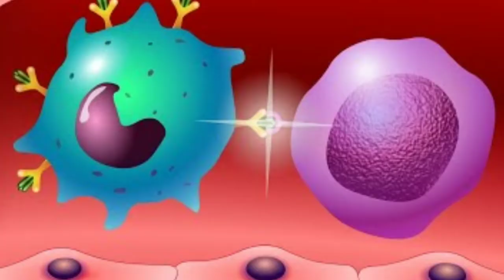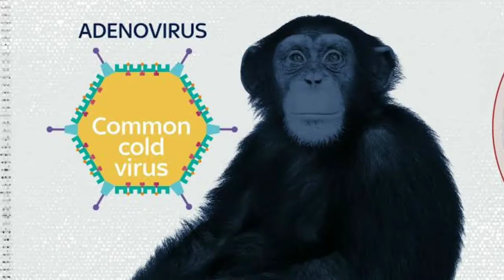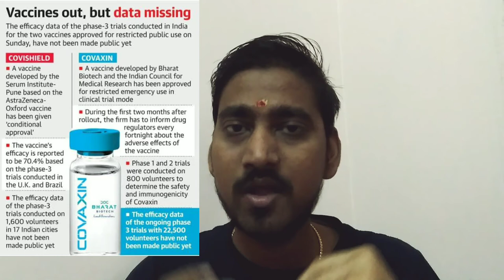கொரோனா தடுப்பூசி எது யாருக்கு சிறந்தது?COVISHIELD vs COVAXIN Which is Best?How Vaccine work in Tamil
கொரோனா தடுப்பூசி எது யாருக்கு சிறந்தது?Covaxine Vs Covishield Which is Best?How works Vaccine Tamil

Explaining the difference between Covaxin vs Covishield and which might be better for you?

This video discusses about the difference in efficacy claimed between different covid vaccines.

covishield vs covaxin, covid-19 vaccine, coronavirus vaccine, covaxin vs covishield, important questions related to corona virus, covaxin covishield, covaxin vs covishield explained, covaxin vs covishield which is better, covaxin vs covishield which is better in tamil, covid vaccine, corona vaccine india, கோவிட் தடுப்பூசி எது சிறந்தது

இந்த videoவில் கோவிட் தடுப்பூசிகள் இடையே இருக்கும் நோய் தடுப்பாற்றல் வேறுபாடுகள் குறித்து விளக்கப்பட்டுள்ளது.